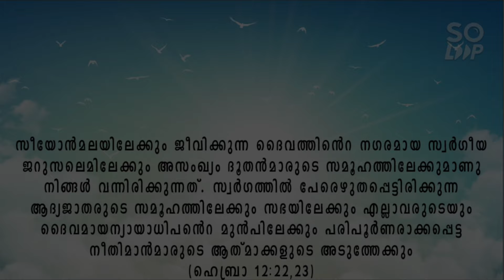Teresa Of Avila- Interior Castle Spirituality- 114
സ്വർഗ്ഗത്തിലെ രീതികൾ ഭുമിയിലേപോലെ അല്ല !

കലർപ്പില്ലാത്ത കത്തോലിക്കാ ആത്മീയതയുടെ ആഴങ്ങളും ഒൗന്നത്യങ്ങളും സ്വജീവിതത്തിൽ
അനുഭവിച്ചറിഞ്ഞ വേദപാരംഗതയും വിശുദ്ധയുമായ ആവിലായിലെ അമ്മത്രേസ്യാ,
ആത്മാർത്ഥതയോടെ ദൈവത്തെത്തേടുന്ന ആത്മീയാന്വേഷകർക്കായി, തന്റെ ആത്മീയാനുഭവങ്ങളെ
ദൈവികവെളിപാടിന്റെ വെളിച്ചത്തിലും വ്യക്തതയിലും പ്രായോഗിക പരിജ്ഞാനത്തോടെ
പങ്കുവച്ചുകൊണ്ട് 1577 ൽ എഴുതിയ ആഭ്യന്തരഹർമ്മ്യം എന്ന ഗ്രന്ഥം സാർവ്വത്രികവും
സാർവ്വകാലീനവുമായ മൂല്യമുള്ള ആത്മീയഗ്രന്ഥമായി നിലകൊള്ളുന്നു.
ഭൗതികജീവിതാവശ്യങ്ങളുടെ കീറാമുട്ടികളെ കൈകാര്യംചെയ്യുവാനുള്ള നെട്ടോട്ടത്തിൽ
അറ്റകൈയ്ക്കുപയോഗിക്കുവാനുള്ള ഒരുപാധിയായി മാത്രം കരുതിക്കൊണ്ട്
പ്രാർത്ഥനയെയും ധ്യാനത്തെയും സമീപിക്കുകയെന്ന വല്ലാത്തൊരപചയം ഇൗ നാളുകളിൽ നമുക്ക്
സംഭവിച്ചിരിക്കുന്നു. ഇൗ പശ്ചാത്തലത്തിൽ, നാമറിയാതെതന്നെ നമ്മുടെ
ആത്മീയജീവിതചര്യകളിൽ കടന്നുകയറിയിരിക്കാവുന്ന അപചയങ്ങളെയും വ്യതിചലനങ്ങളെയും
തിരിച്ചറിഞ്ഞ് തിരുത്തിയെടുത്ത്, നമ്മിൽ വസിക്കുന്ന ത്രിതൈ്വകദൈവ
തിരുസാന്നിധ്യത്തിനനുസൃതമായി നമ്മുടെ ജീവിതത്തെ ക്രമീകരിച്ച്, ഇൗ
ഭൗമികവാസകാലത്തുതന്നെ ദൈവതിരുഹിതാനുസൃതം അവിടുന്നുമായി എെക്യപ്പെടുവാൻ
നമുക്കുപയുക്തമാകത്തക്കവിധത്തിൽ, ആഭ്യന്തരഹർമ്മ്യത്തിലൂടെ അനാവരണംചെയ്യപ്പെട്ടിരിക്കുന്ന
അനശ്വരങ്ങളായ ആത്മീയപാഠങ്ങളെ ഏതവസ്ഥയിലുള്ള ആത്മീയാന്വേഷകർക്കുമായി ലളിതമായി
അവതരിപ്പിക്കുന്ന പ്രബോധനപരമ്പര.കലർപ്പില്ലാത്ത കത്തോലിക്കാ ആത്മീയതയുടെ ആഴങ്ങളും ഒൗന്നത്യങ്ങളും സ്വജീവിതത്തിൽ
നമുക്കുപയുക്തമാകത്തക്കവിധത്തിൽ, ആഭ്യന്തരഹർമ്മ്യത്തിലൂടെ അനാവരണംചെയ്യപ്പെട്ടിരിക്കുന്ന
അവതരിപ്പിക്കുന്ന പ്രബോധനപരമ്പര.